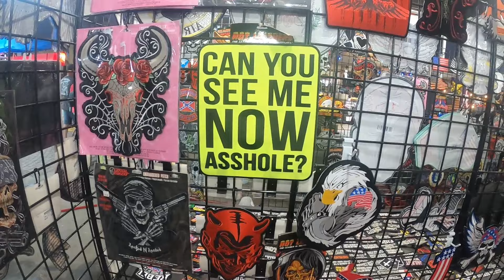Daytona Bike Week 2023 | Night Walk | Main Street | Daytona Beach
Little walk down Main Street on I believe Monday bikes with neon lights. Hot girls, bikes, and some clips of the patches and apparel being sold on the main street. Was a cloudy night and fairly calm compared to some of the other nights but still a fun night! 82nd Annual Bike Week Daytona Beach